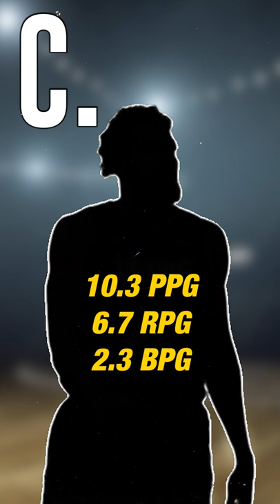Can You Avoid The BUST? 🤔 | Clutch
Evaluating college prospects is a hard job for GMs and scouts around the league. So we'll put you to the test to see if you can do better and avoid the bust!